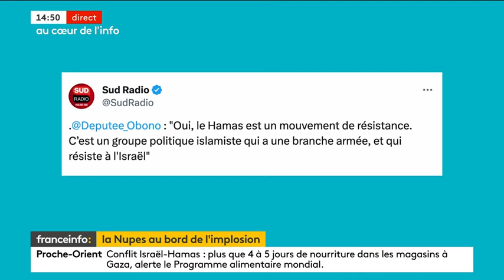« Nous avons devant nous des espoirs politiques pour construire demain ce chemin de l'unité. »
Mardi 17 octobre 2023, Pierre Jouvet était sur le plateau de Franceinfo. Retrouvez son interview en intégralité !